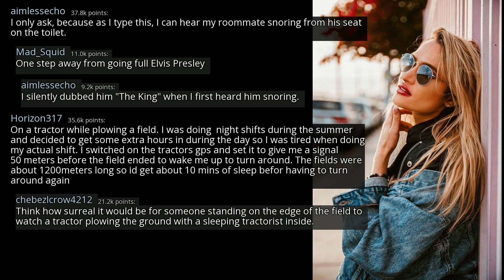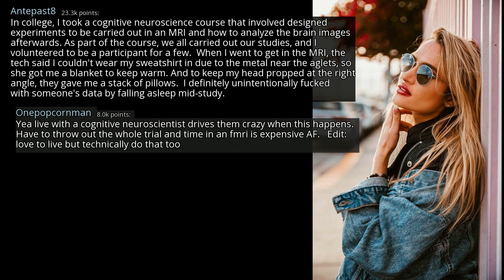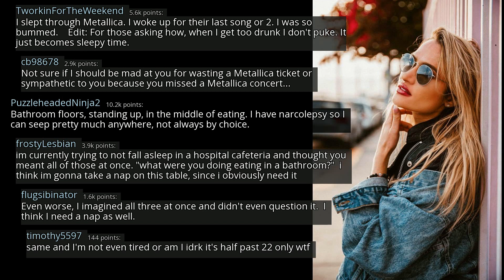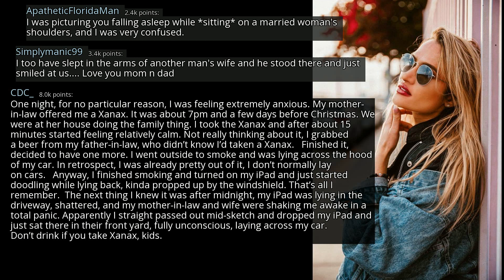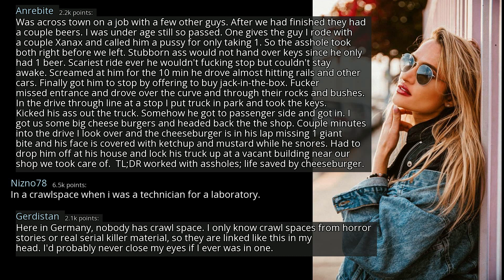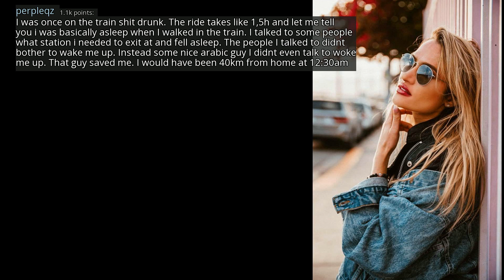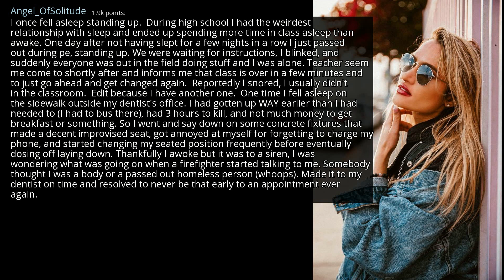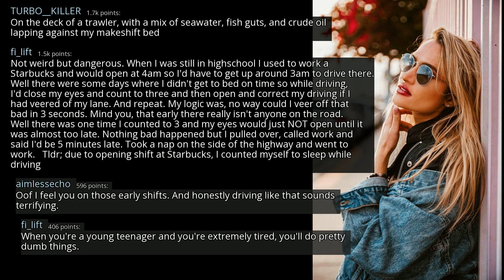Where is the weirdest place you've ever fallen asleep? - r/AskReddit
r/AskReddit
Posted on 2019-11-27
0:00-3:47 [No Copyright Music] Chillhop Chill Lofi Hip Hop Instrumental (Copyright Free) Music Lakey Inspired
3:47-7:14 [No Copyright Music] The Trap Orchestra - FREE Hip-Hop Instrumental Rap Beat (Copyright Free)
7:14-11:01 [No Copyright Music] Chillhop Chill Lofi Hip Hop Instrumental (Copyright Free) Music Lakey Inspired
11:01-14:37 [No Copyright Music] Chill Lofi Hip Hop Instrumental (Copyright Free) Music - New Day
14:37- Chill (Copyright Free) [lo-fi hip hop jazzhop chillhop] Instrumental (Study Sleep Relax music)